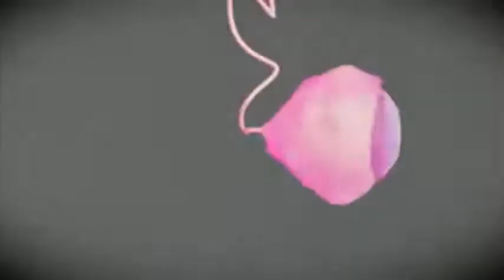Dimmu Borgir - The Serpentine Offering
P3 Session   NRK